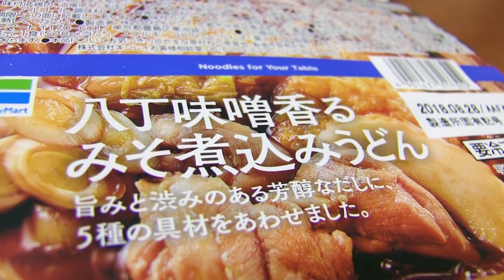【深夜の一人鍋】味噌煮込みうどん＆おじやの底知れぬ旨さ！【ファミマ】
ファミマの八丁味噌香る みそ煮込みうどんで一人鍋！

☆楽曲提供
【Asylum audio】さま